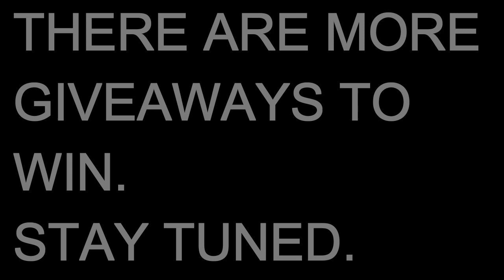Giftcards giveaway winner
Tune for more giveaways to come and thank you for being a part of this giveway :).